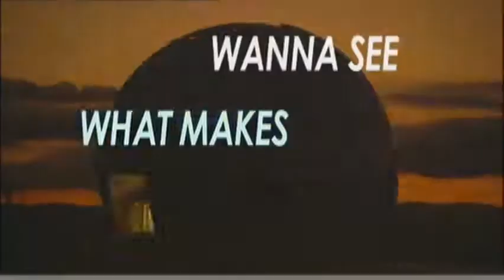Aurora Community Channel - Promos - part 3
This video is for nostalgia and historical purposes only and not intended to infringe copyright held by the Aurora Community TV.